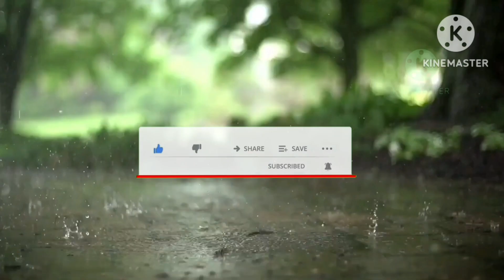modicare tea tree oil benifits|| ಚರ್ಮದ ಹಾಗು ಕೂದಲು ಸಮಸ್ಯೆಗೆ ರಾಮಬಾಣ modicare moducareproducts#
hi guys this video is all about the benifits of solon professional TEA TREE OIL i hope you  gus lile this...video

amyamodicare